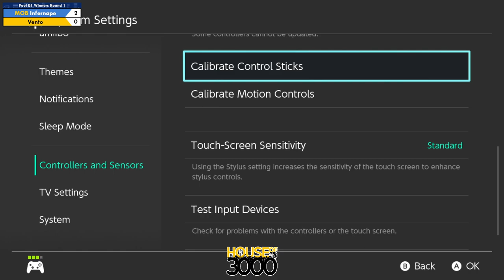Xeno348 Pool B1 Winners Round 1 Infernape vs Vento